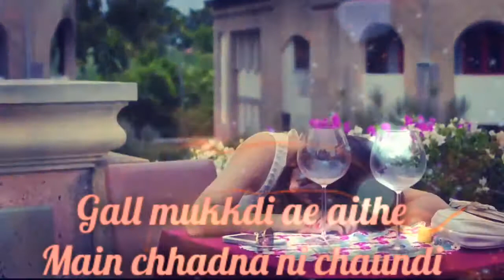Taqleef||Rohanpreet Singh||SGN whatsapp status||Punjabi Song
Taqleef Punjabi Sad Song by Rohanpree Singh

SGN whatsapp status
sgn whatsapp status